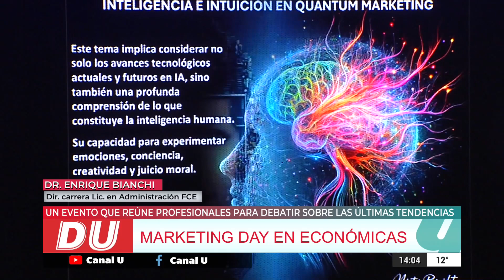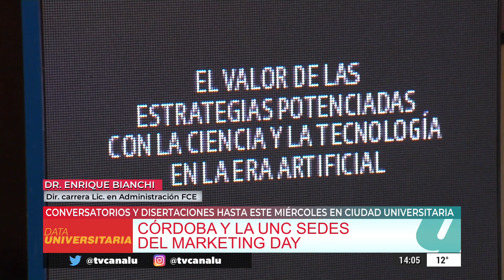Marketing Day en la FCE UNC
Los días 27 y 28 de mayo, tendrá lugar en el aula Magna de nuestra Facultad el congreso Nacional Marketing Day, organizado por la Asociación Argentina de Marketing (AAM). Durante ambas jornadas, que se desarrollarán en el horario de 8.30 a 18.30, destacadas figuras del campo disertarán y compartirán experiencias y reflexiones.